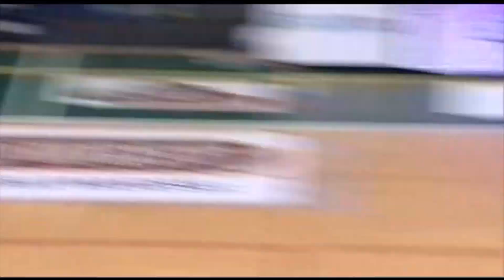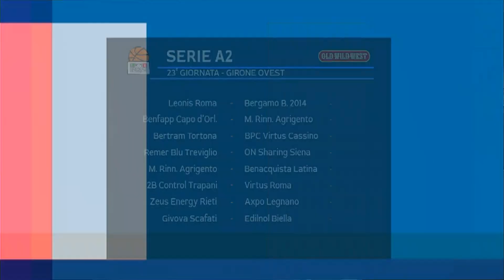LNP Basket Magazine - Puntata 21 - 20 febbraio